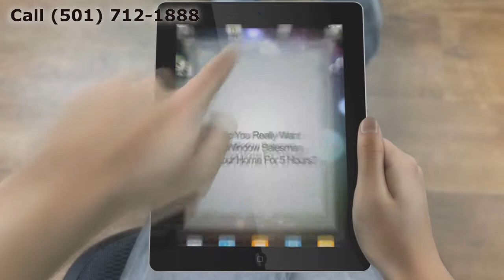Window Replacement Bald Knob AR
Customer-Driven Design

Personal Attention